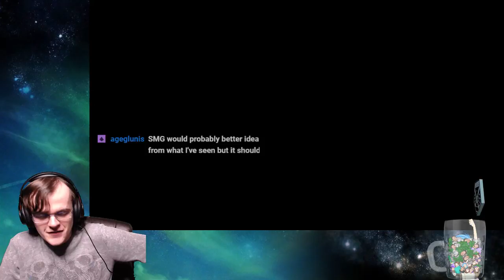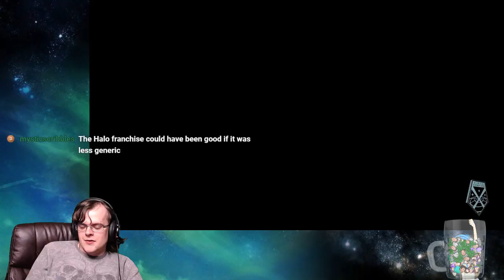Nozz Streams | XCOM 2: War of the Chosen - IRONMAN (part 4)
- Dine with Uncle Hyamda, Live!